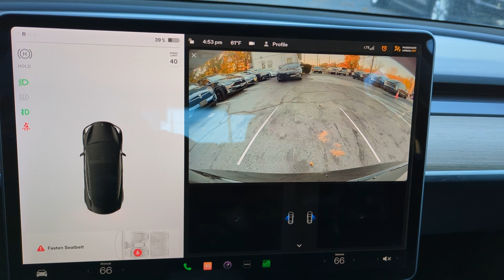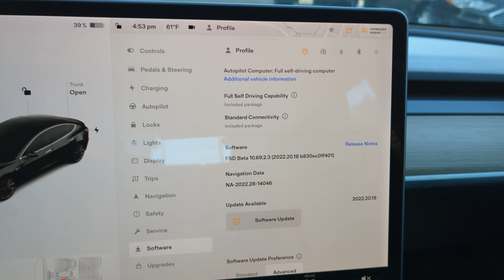2019 Tesla Model 3 Performance with full self driving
2019 Tesla Model 3 Performance EV

Dual motor All wheel drive

63,000 miles

Black Exterior

Premium black interior

Full power options

Premium sound

Full Self Driving

Heated seats

Panoramic roof

Drive unit and battery under warranty until 120,000 miles/June 18 2027.

Excellent condition inside and out with absolutely no stories. 1 owner, no accidents, clean vehicle history.

Similar Vehicles